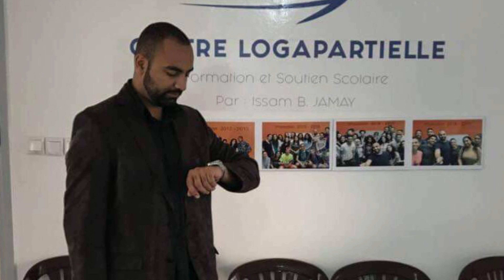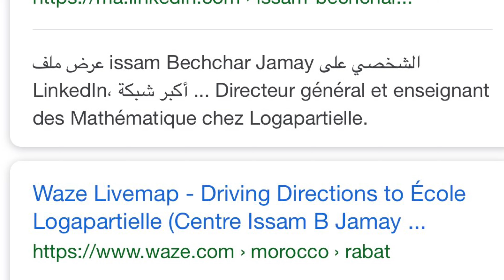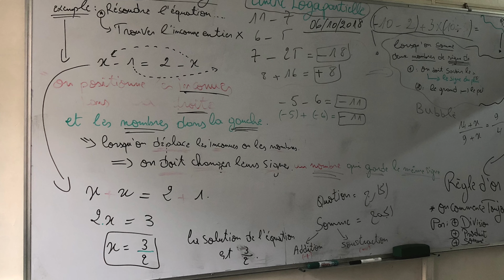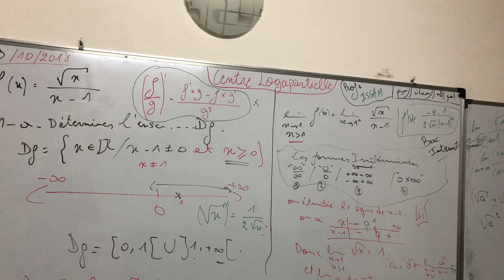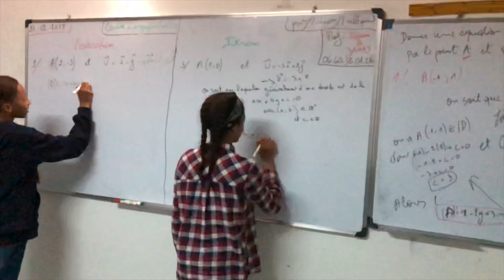👌🚨LOGAPARTIELLE أجي تعرف عن قرب على أحسن مؤسسة و مركز في المغرب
N'hésitez pas !! laisser vos commentaires.

Chanson de Edward Maya ft. Vika Jigulina - This Is My Life